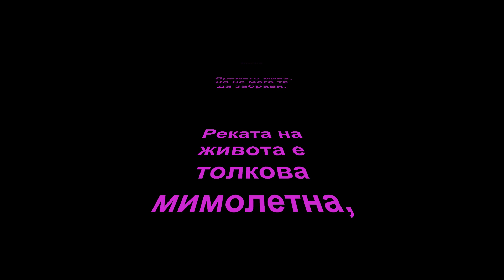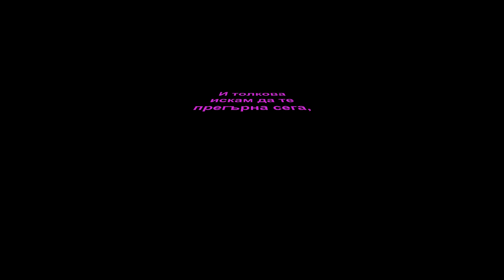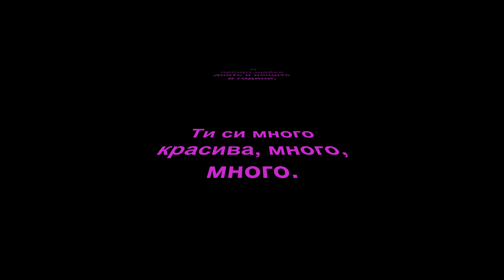Ты очень красива в этом платье